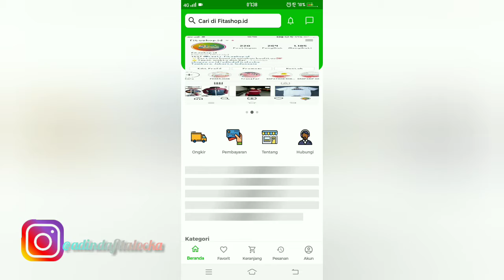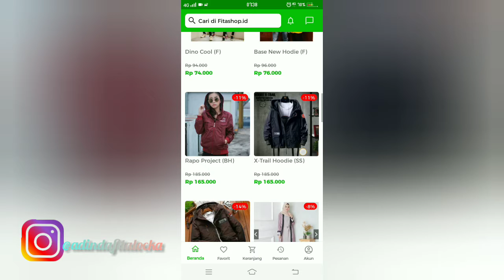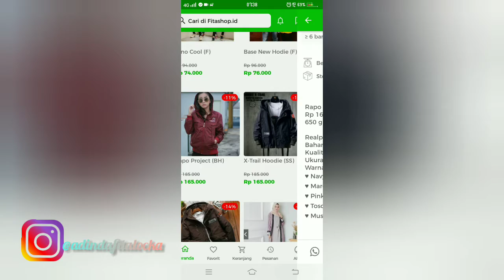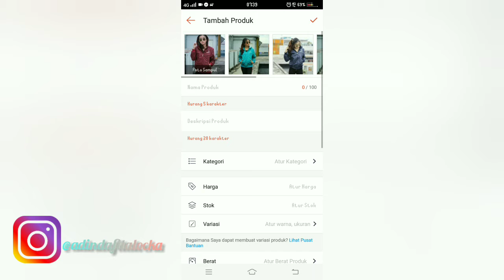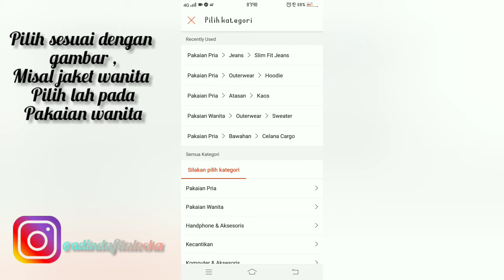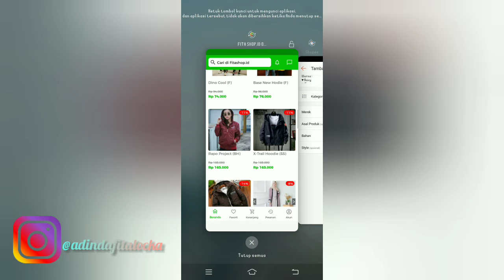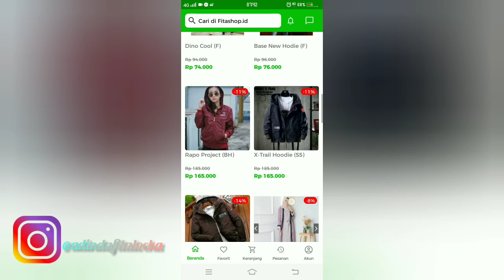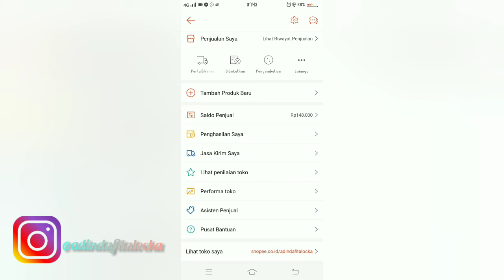Tutorial uplud produk ke shoppee|| Ternyata gampang banget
Kalian bingung untuk jualan dimana ... coba aja di shopee 😉

Terima kasih